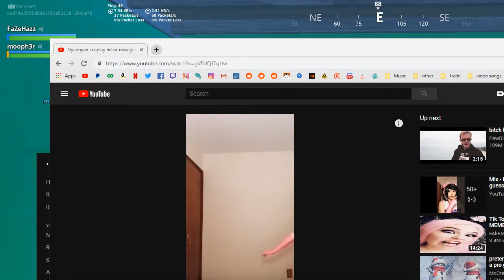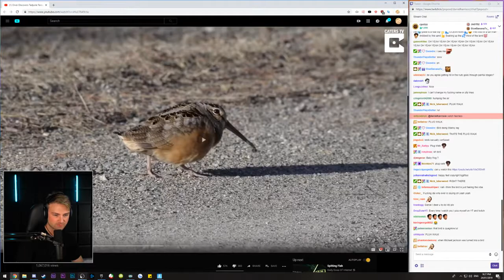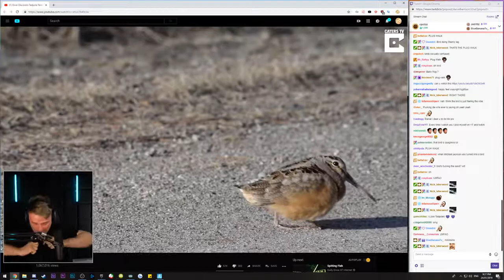*SMART* 800 IQ VEHICLE KILL..!!! Fortnite Funny WTF Fails and Daily Best Moments Ep.701